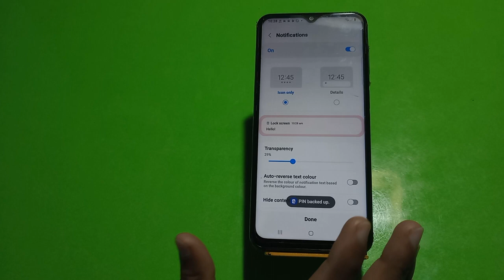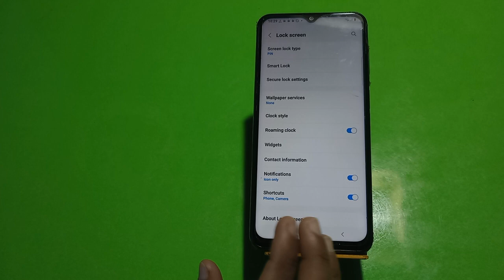How To Set Pin Lock In Samsung Galaxy F44, Samsung Galaxy F44 Mein Pin Block Kaise Lagaen,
How To Set Pin Lock In Samsung Galaxy F44, Samsung Galaxy F44 Mein Pin  Block Kaise Lagaen,Pin Setting

How To Set Pin Lock In Samsung Galaxy F44, Samsung Galaxy F44 Mein Pin Lock Kaise Lagaen, Pin Locked Set Up, Lock Setting, Password Lock In Samsung Galaxy F44, Set Lock Screen Password In Samsung Galaxy F44, Pattern Lock Setting

Pin_Lock Samsung Galaxy F44